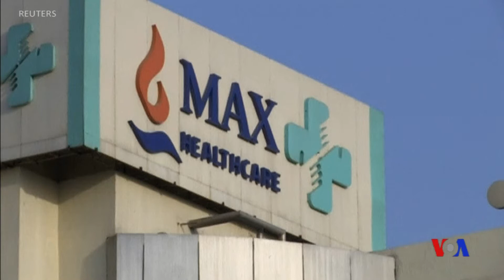發言人：達賴喇嘛將在新德里出院 (粵語)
達賴喇嘛發言人說，這位西藏精神領袖星期五可能從新德里的一家醫院出院。自從星期二入院以來，83歲的達賴喇嘛一直在接受胸部感染治療。發言人說，達賴喇嘛感覺好多了，很快就會回到達蘭薩拉，這是他自1959年以來的流亡之地。